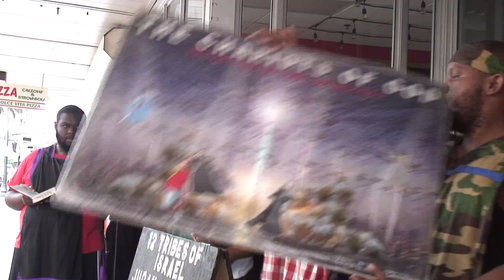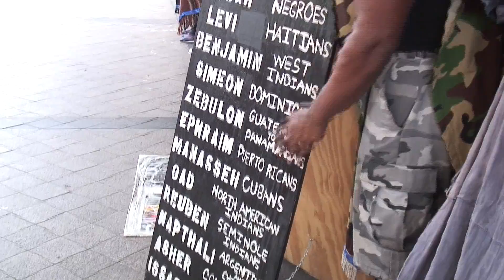We Will Laugh, Rejoice, And Mock You Wicked Niggaz Being Put To Death